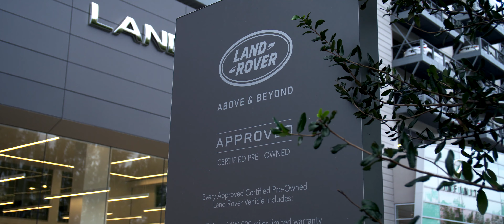Ranger Rover SVR | Urban Automotive x Vossen UV-1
Thanks to our friends at @WarrenHenryAuto, this RangerRoverSVR can be brought home with a fresh set of Urban Automotive x Vossen UV-1's, installed by @WheelsDoctor. Available now at @WarrenHenryAuto

Film/edit: @dela_vossen
Drone: @kmartin729

Want Vossen Shirts or Merchandise?  Visit Shop.vossenwheels.com

Click here if you want to learn more about Vossen Wheels

Here at Vossen, we pride ourselves on passion, precision, and performance. Headquarted in Miami, Florida, Vossen manufactures state-of-the-art, TUV Verified Forged Wheels for any vehicle on the planet. Our Hybrid-Forged series fits virtually any year, make, or model of automobile. Thank you for stopping by our Youtube channel. Welcome to Vossen. Welcome to EngineeredArt